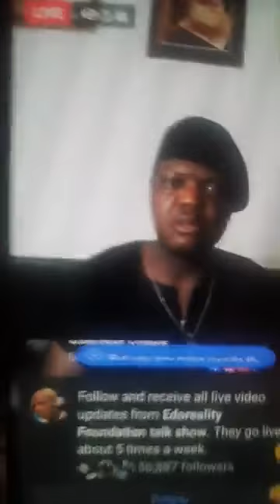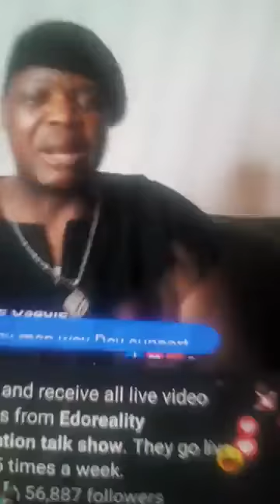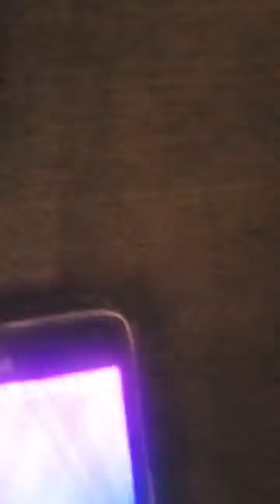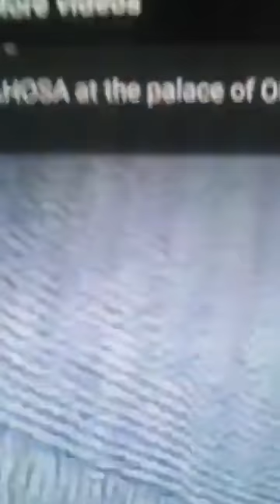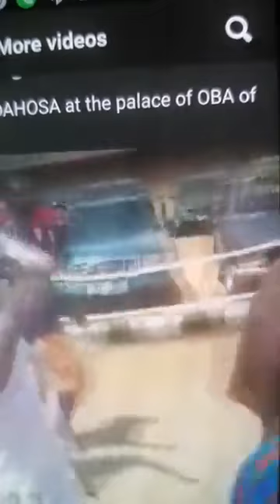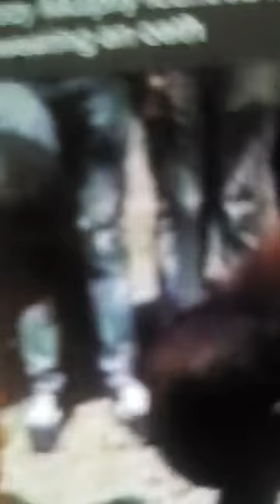KALOKUA; MESSAGE TO EDDIE AND ISOKEN